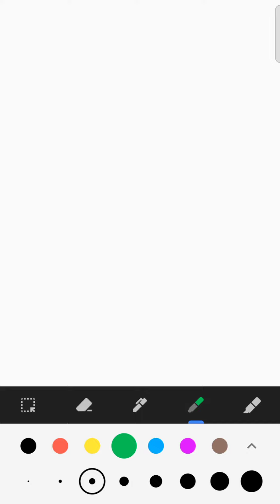Information inshort series part:-2